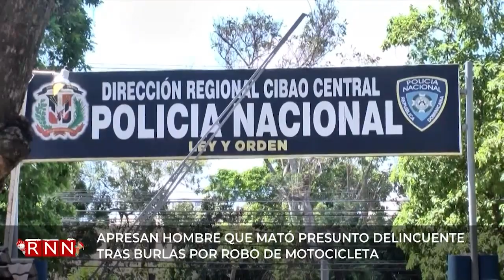Apresan hombre mató presunto delincuente que le robó motor y se burlaba de él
En Santiago, Policía Nacional apresó a un hombre que mató a un presunto delincuente, quien le habría robado un motor y luego se burlaba de él.